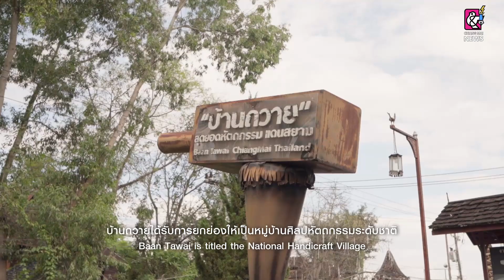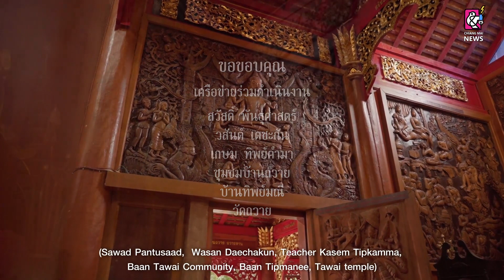ร้อยเรื่องเมืองล้านนา : ตอนที่ 5 สล่าไม้บ้านถวาย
ตอนที่ 5 สล่าไม้บ้านถวาย ตำนานไม้แกะสลักบ้านถวาย ศิลปหัตถกรรมที่มีชื่อเสียงมากที่สุดของเชียงใหม่ Soft power ที่เคยทำรายได้สูงสุดกว่าหลายร้อยล้านบาท ด้วยเอกลักษณ์ด้านแกะสลักไม้ ลวดลาย มิติของงาน แต่ในวันนี้กลับเงียบเหงาด้วยพิษของโควิด
สารคดีชุด ร้อยเรื่องเมืองล้านนา (Lanna Local Story) ทั้งหมด 24 ตอน ที่จะพาคุณไปสัมผัสกับ 22 วัฒนธรรมล้านนา และรู้จักกับ “สล่าล้านนา” ช่างฝีมือผู้สร้างสรรค์งานหัตถกรรมล้านนาโบราณ